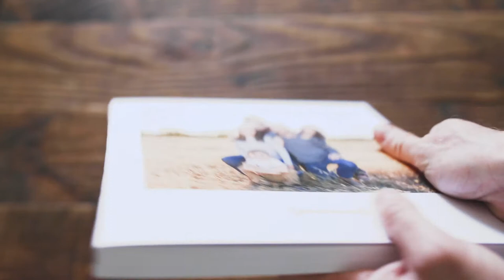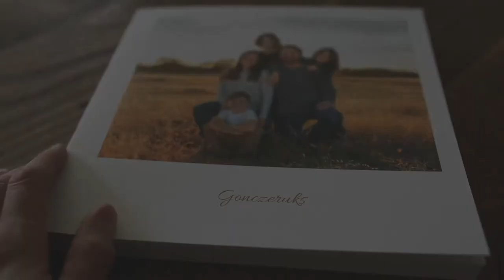Custom photobooks from Mike Bennett Photography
Now offering custom photobooks for a great holiday gift or just a special way for you and your family to sit back and reminisce though these memories.